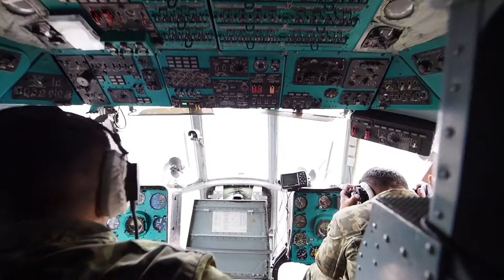30 lipca 2017